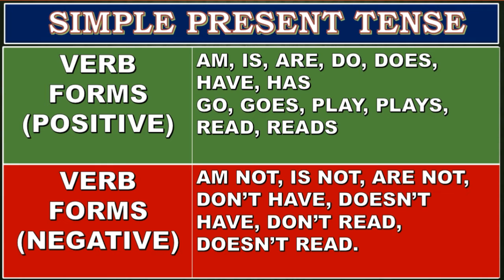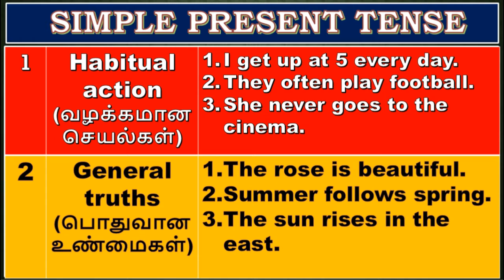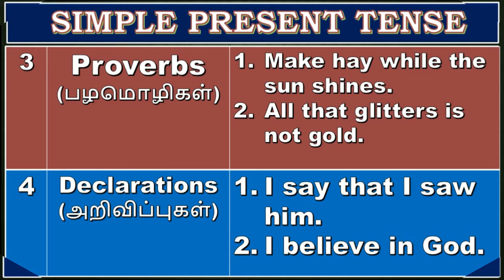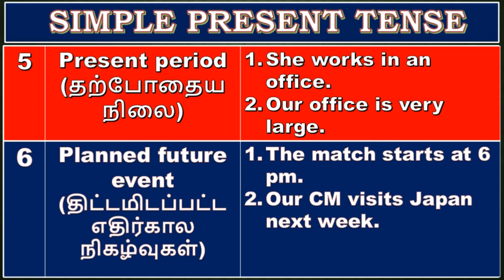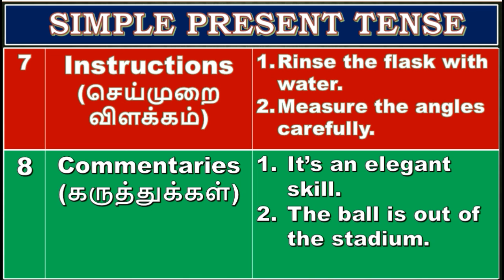ஆங்கில இலக்கணம் எளிதாக பயில்வோம். SIMPLE PRESENT TENSE எளிதாக கற்றுக் கொள்ள வேண்டிய யுக்தி.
ஆங்கில இலக்கணத்தின் அடிப்படை TENSES தான்.  TENSES சரியாக கற்றுக் கொண்டால் அதனைத் தொடர்ந்து படிக்கும் வேறு இலக்கண வகைகளை நாம் எளிதில் புரிந்து கொள்ள முடிகிறது. இந்த வீடியோ SIMPLE PRESENT TENSE எந்தெந்த இடங்களில் பயன்படுத்த வேண்டும் என்பதை தெளிவாக கூறுகின்றது.